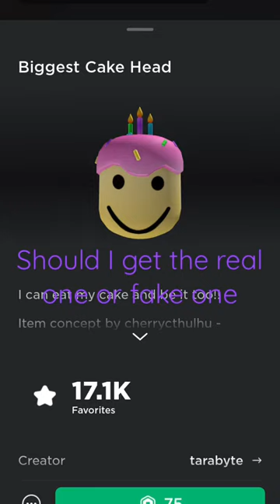The biggest noob head or biggest cake head